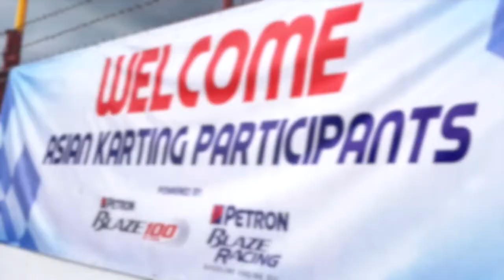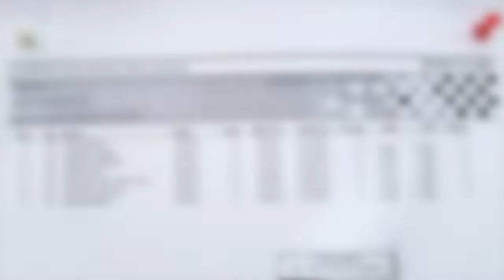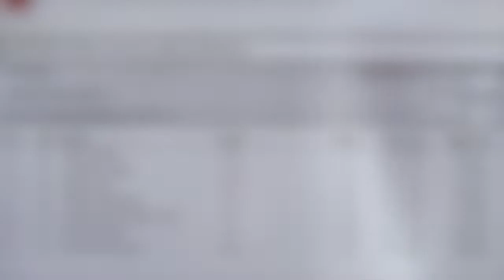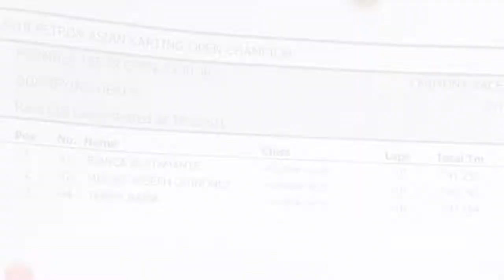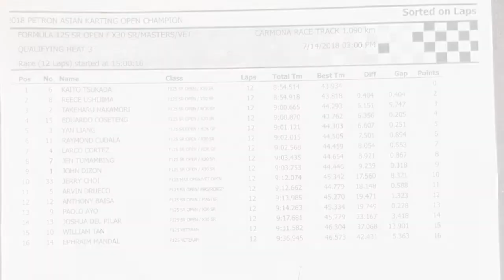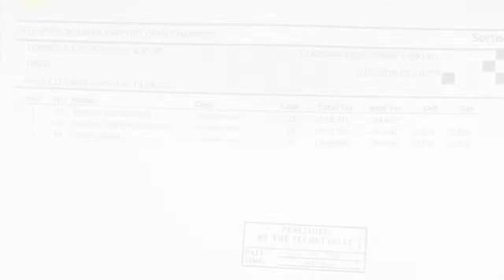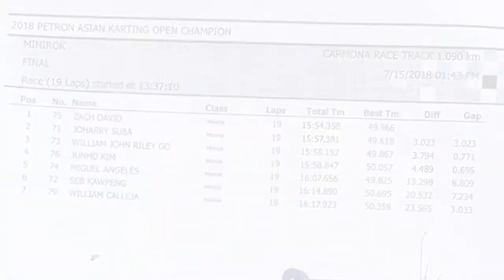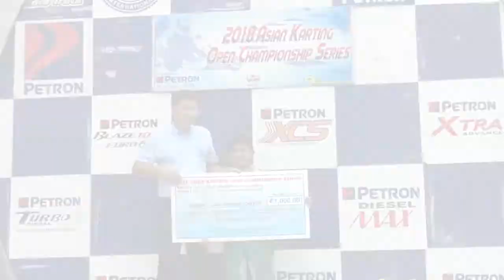2018 AKOC Carmona (Round 2)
Featuring time trials, heats, finals - cadet, juniors, seniors, veterans, masters and clubman class
*Click the HD icon for best quality video